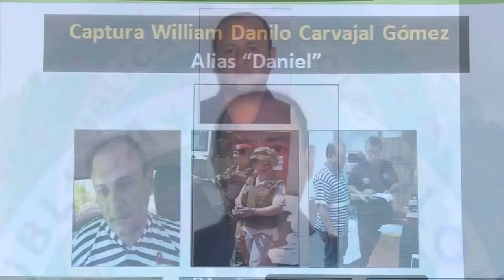REPORTE INTERNACIONAL 22 DIC 2015 - 3